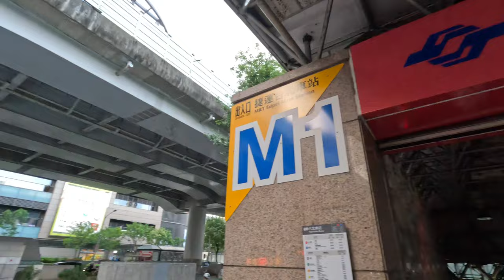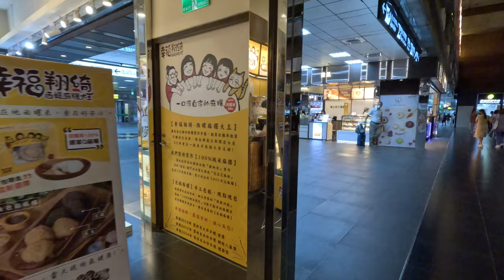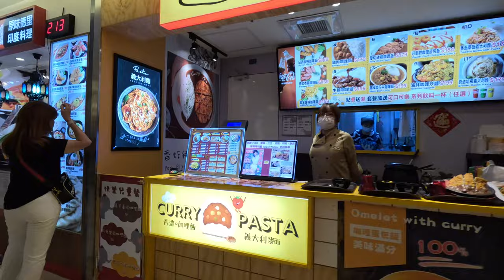Taipei Main Station Lobby Virtual Tour | 4K HDR